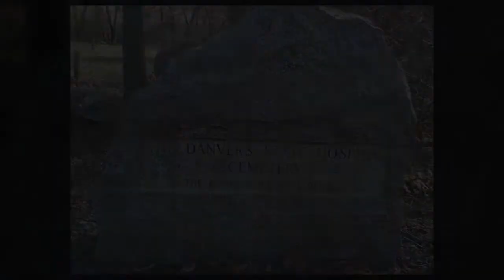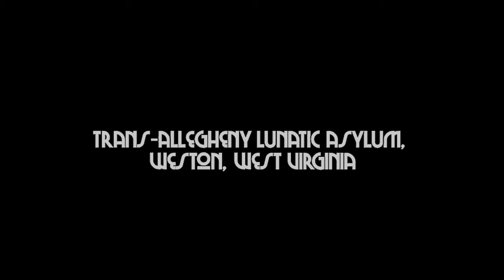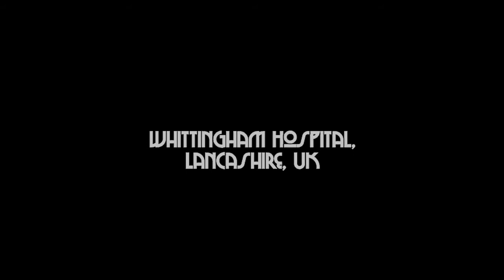5 Most Haunted Asylums In The World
hauntedcemeteries haunted cemeteries abandonedcemeteries Creepy Insane Asylums are up for discussion in this Top 5 Darkest video, While the development of treatment for mental illness has come on leaps and bounds over the years, the roots of our successful treatments are sadly, much more barbaric and twisted.